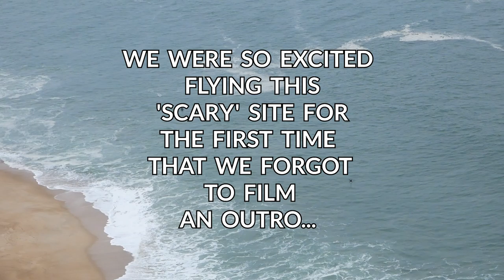Flying Nazare's Sheer Cliffs - BANDARRA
Join our Groundhandling Retreats

We've been wanting to fly Nazare for almost 2 years and today was finally the day. Very seldom we have the right conditions to fly it and to add to that the takeoffs are mega hard, steep and dangerous.

There's usually lots lift around as the cliff is high and steep so if you can get past the tricky launch phase you're good! Amazing view too, can't wait to go back and fly it on a sunny day!

== Gear we use for these videos ==

Panasonic G80

Rode VideoMicro